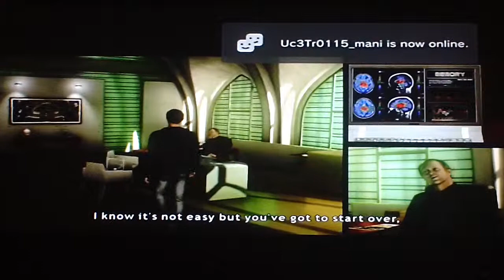BLOBS... MORE BLOBS: Heavy Rain (Part 6)